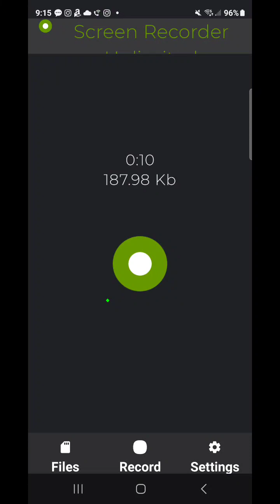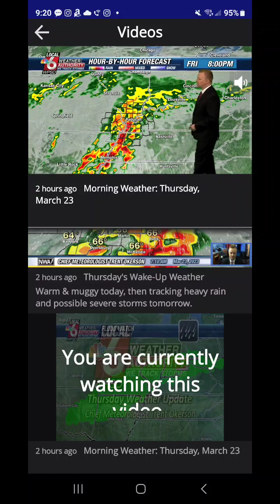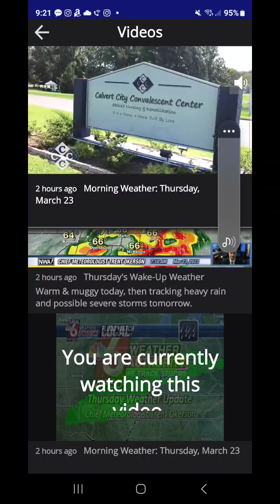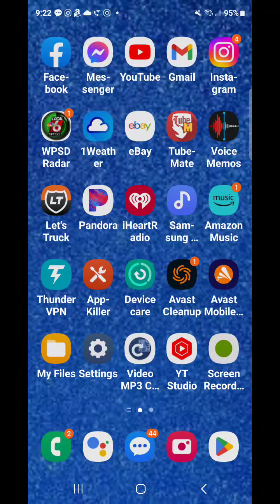March 23rd 2023 wacky weather man.. Your wacky. Weather? Wake. Up? Update.